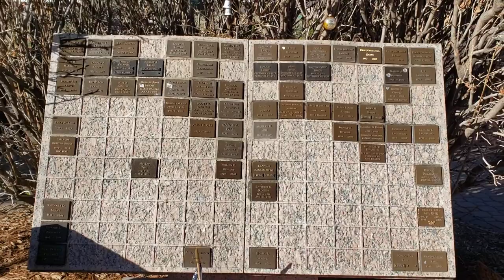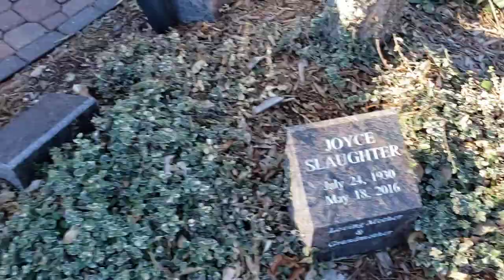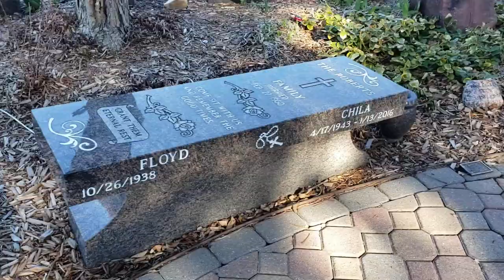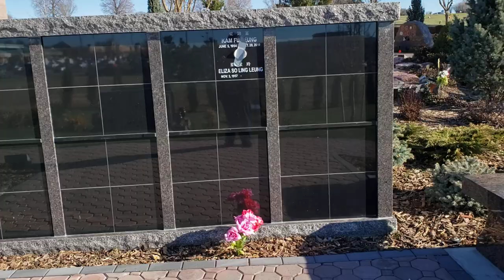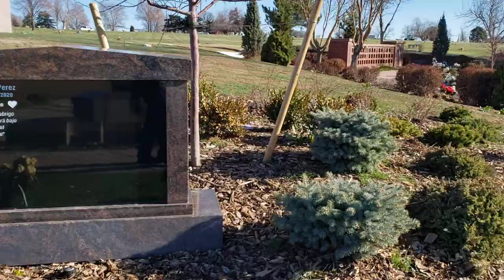Cremation Garden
Virtual Tour